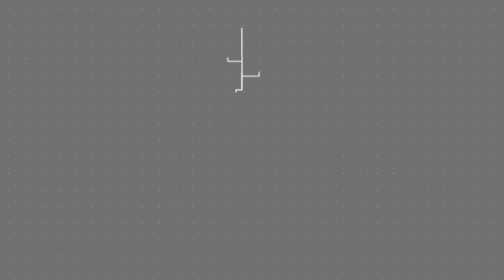CES Athlete Gunnar Franek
Gunnar Franek is an 8th grade football player at Pin Oak Middle School.  Competing nearly year around in a spring and fall league Gunnar looks to achieve his highest potential on the field.

At CES Performance Franek trains with our Intermediate Flex program that offers 90 minute workouts 5 days a week focusing on speed and agility followed by strength and conditioning.  Gunnar’s goal in to be the best player on the field.

Thats why he comes to CES Performance of Houston.